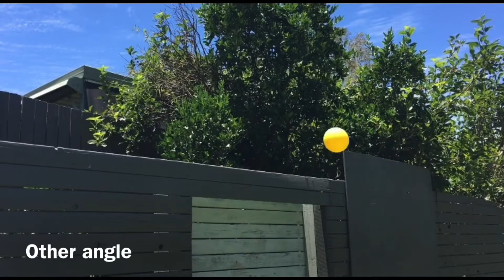Spike ball trick shots